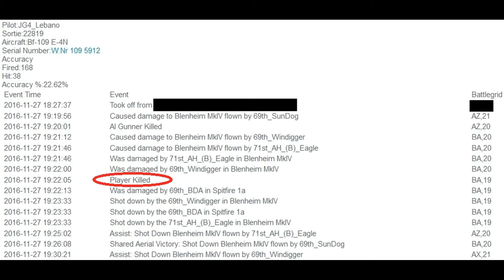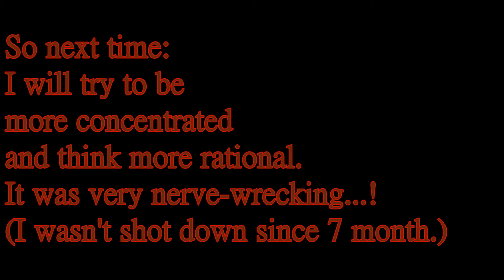IL-2 Sturmovik: Cliffs of Dover - SOW 27.11.2016 - Lebano's Death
On the 27th of November JG4 flew a patrol on Storm of War Server. My wingman Balthasar and I flew over the channel near Dover area. Suddenly we found an enemy bomber raid. But for me it ended very tragically... :-(